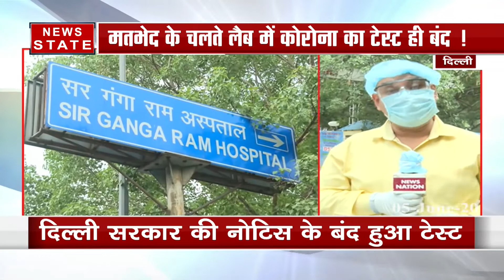दिल्ली सरकार ने कोरोना टेस्ट में अनियमितता को लेकर अस्पतालों को भेजा नोटिस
News State Apps डाउनलोड करें:
Download Android and iOS Apps for more updates:

दिल्ली सरकार के पास लगातार आईसीएमआर की गाइडलाइंस का उल्लंघन और कोरोना वायरस टेस्ट की रिपोर्ट्स में आने वाली देरी के बाद दिल्ली सरकार के स्वास्थ्य मंत्री सत्येंद्र जैन ने डेढ़ दर्जन लैब को नोटिस भेजकर आईसीएमआर की गाइडलाइंस को फॉलो करने और रिपोर्ट आने में देरी को लेकर सवाल पूछे इसके बाद प्राइवेट लैब और सर गंगाराम जैसे प्राइवेट अस्पतालों ने कोरोना का टेस्ट करना ही बंद कर दिया है.